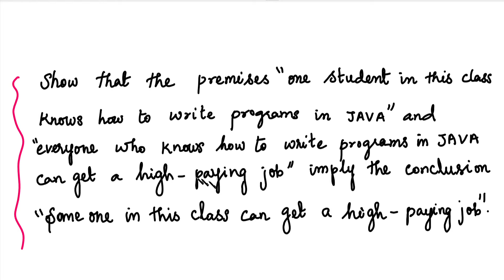Discrete Mathematics | MA3354 | Unit 1|Logic & Proofs | Predicates and Quantifiers Problem in Tamil